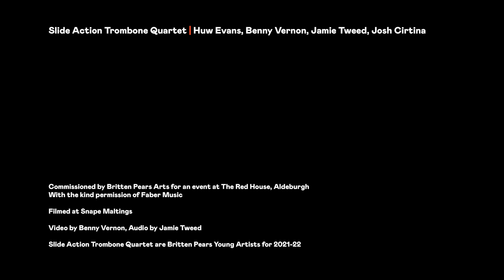Slide Action - Britten Pears Young Artist Programme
This film was specially commissioned by Britten Pears Arts for a Halloween themed event at The Red House, focused on Britten’s supernatural and spooky operas.

This video features a new arrangement of the prelude to Britten’s opera Owen Wingrave. The music was arranged and performed by the Slide Action, a Trombone Quartet in the 21-22 cohort of Britten Pears Young Artist Programme. The video and audio was created by Slide Action themselves and filmed onsite at Snape Maltings.